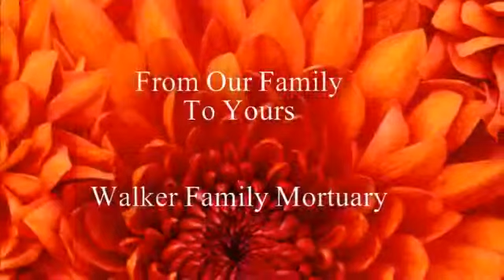Maurine Guercio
DVD Slideshow